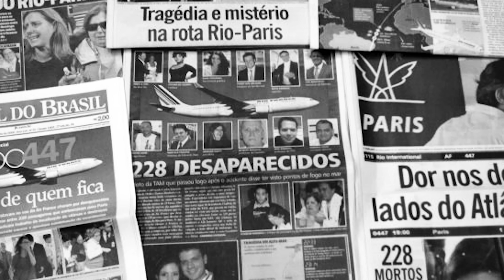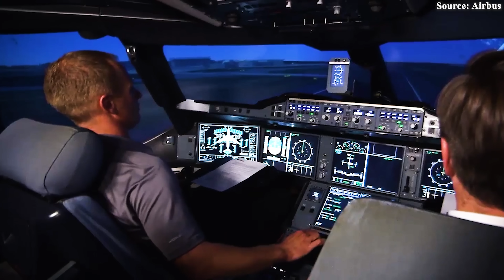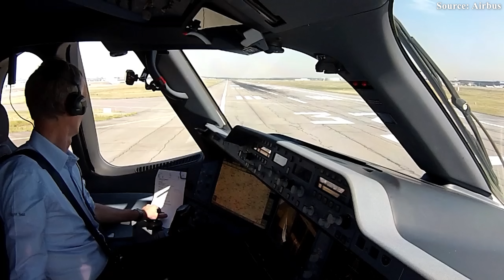The FAA Just Dropped a BOMBSHELL about A350 after Boeing...! Here's why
00:00 Intro
00:31 The A350's Problem
05:13 The Consequence
09:18 The effect
The Airbus A3 50 – a symbol of modern aviation technology, renowned for its performance, smooth ride, and near-flawless safety record.
However, a recent discovery by the U.S. aviation safety authority has sent shockwaves through the industry. The aircraft once praised as “virtually error-free” may in fact harbor a hidden technical flaw that could lead to loss of control during the most critical phase of flight.
So what exactly is wrong with the A3 50? And are you really flying on a safe aircraft? Let’s find out.
The A350's Problem
First entering service in 20 15, the A3 50 marked Airbus’s response to the growing demand for wide-body, long-range, and fuel-efficient aircraft. Designed to rival Boeing’s 7 8 7 Dreamliner and Triple 7 series, the A3 50 incorporated next-generation materials, exceptional engine performance, and cutting-edge aerodynamic refinement. Widely regarded as one of the most advanced commercial aircraft in the skies, this Airbus aircraft represents more than sleek aesthetics and passenger comfort — it is a feat of engineering power and precision.
However, recently, the U.S. Federal Aviation Administration has just issued a strict Airworthiness Directive (AD) for the widebody Airbus A3 50 after uncovering a seemingly minor error, one that carries potentially severe consequences for human lives.
According to the FAA, the current Aircraft Flight Manual (AFM) for the A3 50 contains incorrect data regarding the maximum safe taxi time under freezing fog conditions — an environment that is extremely harsh on engine performance. The impact of this discrepancy goes far beyond a mere line in a technical document. It represents a very real risk: that jet engines could experience sudden power surges or even complete loss of control during the most critical phase of flight — takeoff.
But is this issue truly that serious?
Modern aviation history has repeatedly shown that tragedies can arise from seemingly minor technical oversights — a sensor, a filter, or even a single figure buried in a flight manual.